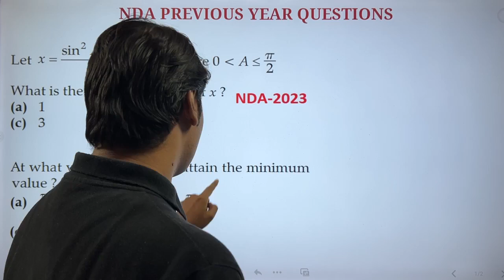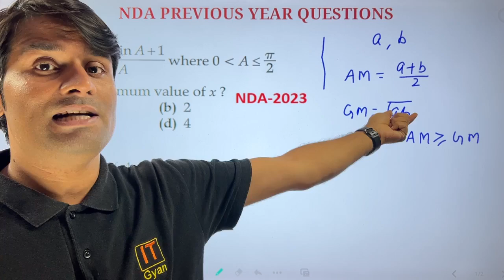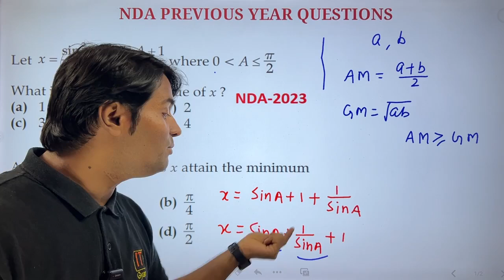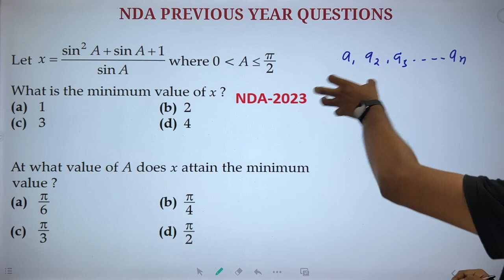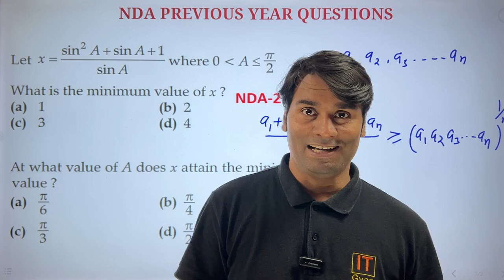Maths For NDA PYQ Series Part - AB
Maths For NDA PYQ Series nda ndamaths (Step wise solution and explanation)